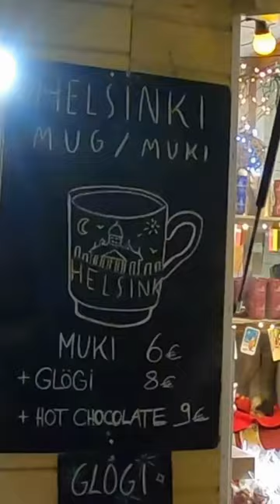HELSINKI CHRISTMAS MARKET 2022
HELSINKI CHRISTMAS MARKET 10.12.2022